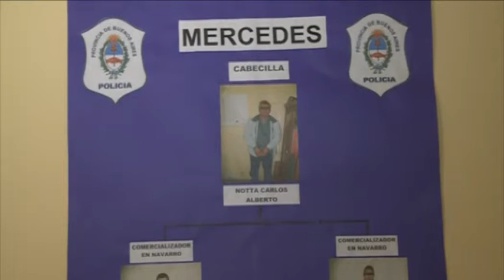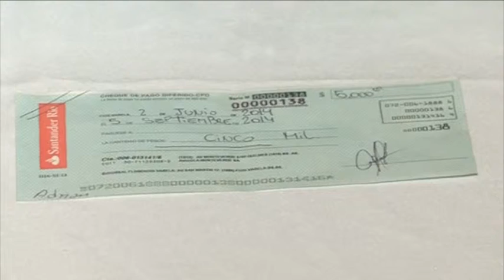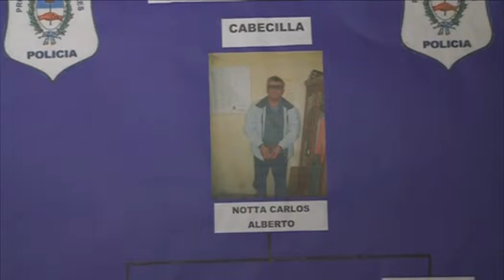Operativo de seguridad en Navarro